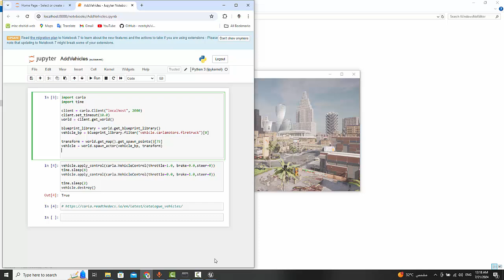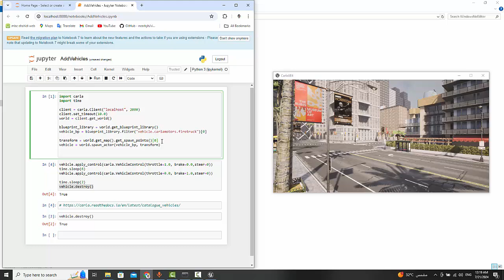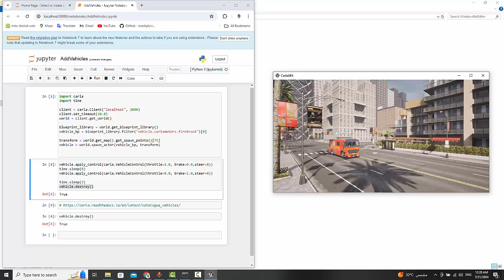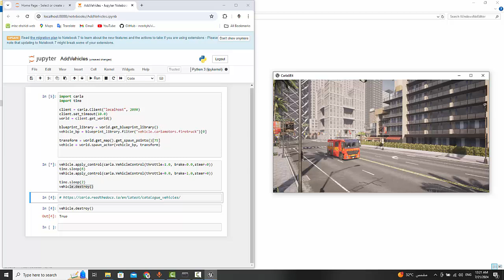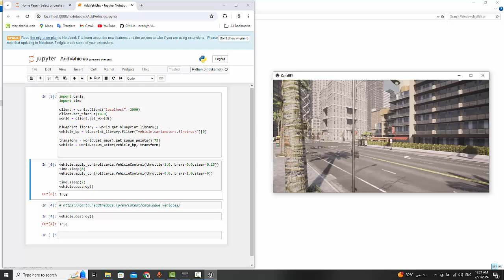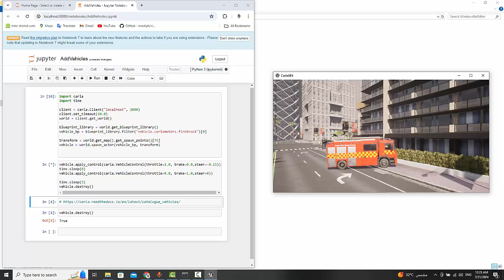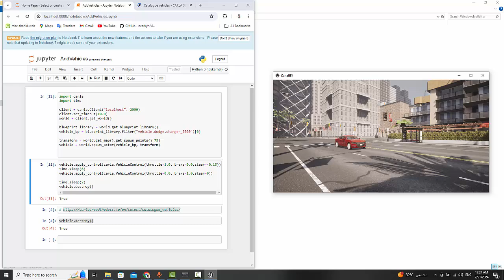7.Bringing Life to CARLA : Adding and Controlling Vehicles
This video is a dynamic series focused on enhancing the realism and functionality of the CARLA simulator by demonstrating how to integrate, manage, and simulate vehicles within its virtual environments. Viewers will learn essential techniques for adding a variety of vehicles to their simulations, configuring their behaviors, and controlling them programmatically using CARLA's APIs. Whether you're interested in testing autonomous driving algorithms, studying traffic patterns, or developing interactive scenarios, these tutorials provide practical guidance on effectively managing vehicle dynamics and behaviors in CARLA. Join us to bring your simulations to life and advance your understanding of autonomous vehicle technologies in dynamic, virtual environments.